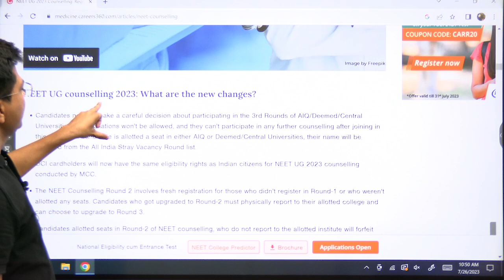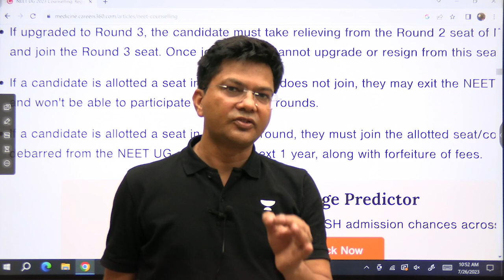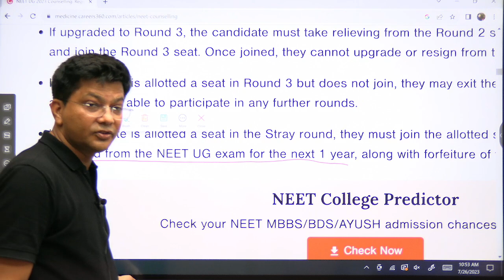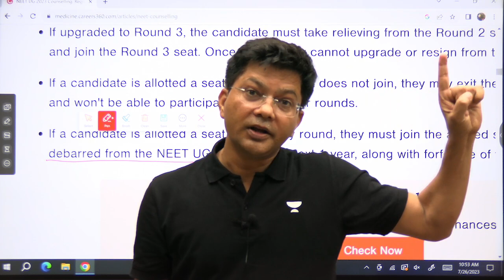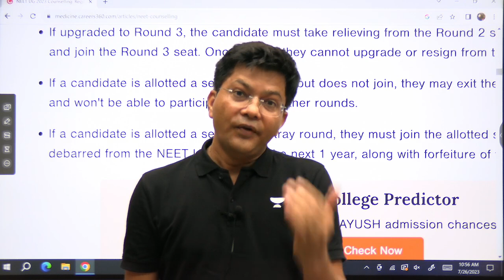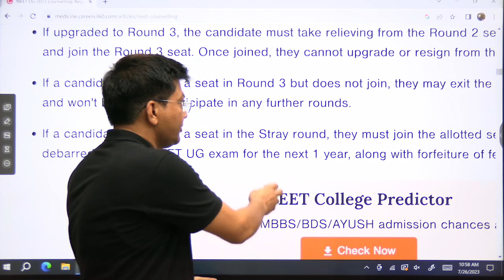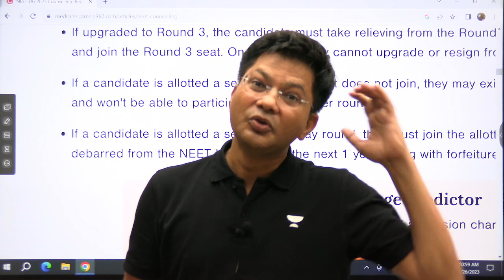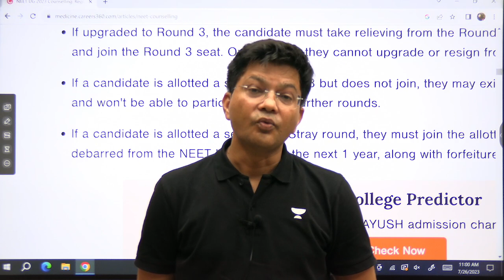Big Breaking News | Shocking Update On Eligibility Criteria | NEET 2024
In this big breaking news update, we have a shocking update on eligibility criteria for the upcoming NEET exams. This is a huge change, and it has an impact on a lot of students. Be sure to stay up to date with the latest news on this topic, as it is sure to change again soon!

Please fill out the form if you have any doubts regarding the All India Mock Test for NEET 2024:

➤ About the Educator:  Top ranks 1 , 3 , 4 , 5, 7, 9, 10 with maximum number students ie mass selections for NEET and IITJEE

You can enroll to Unacademy Subscription and get the following benefits:
1. Learn from your favourite teacher
2. Dedicated DOUBT sessions
3. One Subscription, Unlimited Access to Live Online Classes and Videos
4. Real-time interaction with best-in-class teachers
5. You can ask doubts in live online classes
6. Limited students in each Class
7. Download the videos & watch them offline